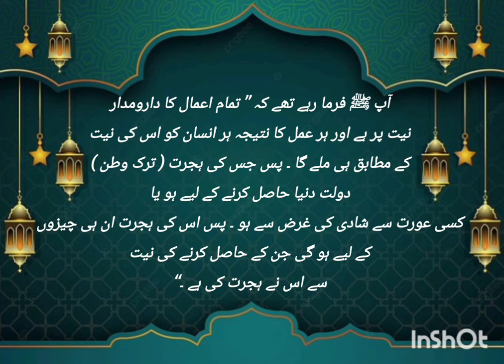MUST LISTEN HADITH